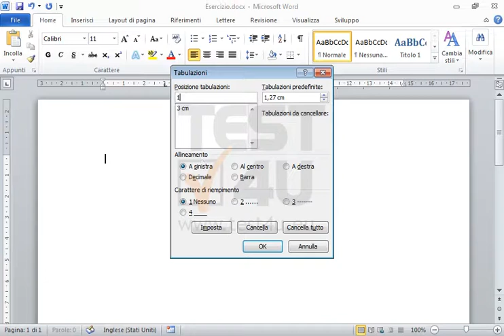Inserisci due (2) punti di tabulazione nella prima riga del documento. La prima esattamente a 3...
Inserisci due (2) punti di tabulazione nella prima riga del documento. La prima esattamente a 3 cm con l'allineamento a sinistra e la seconda di tipo decimale esattamente a 11 cm .